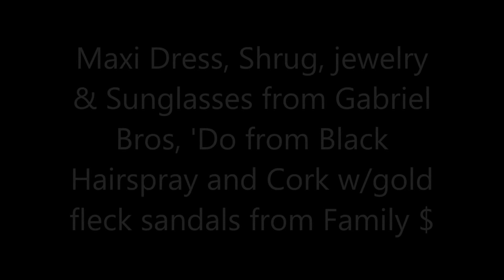Plus Size OOTD Pixelated Zig Zig Vacation Afternoon Fun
This Plus Size OOTD was perfect during my shopping trip earlier today.  The shrug had to go though when it got too hot!  It is al about keeping cool at this point